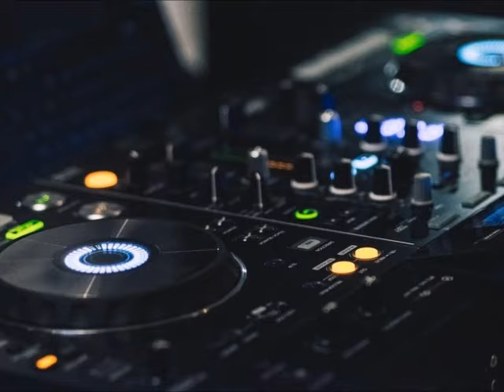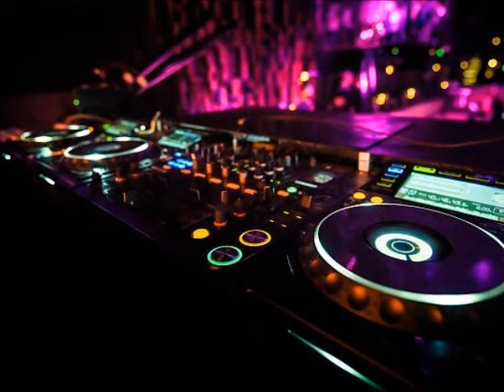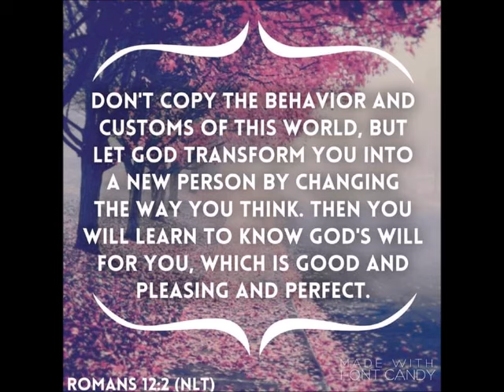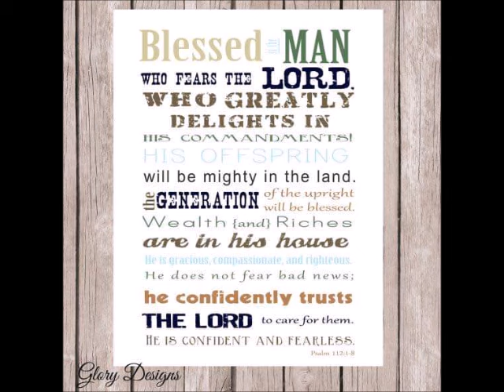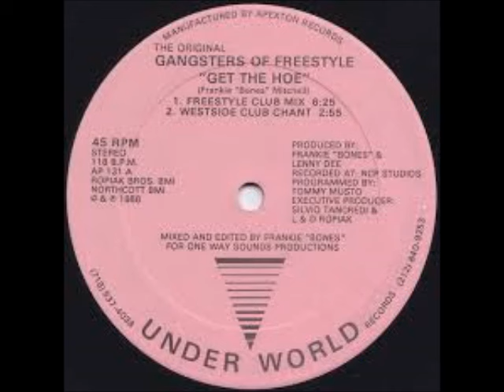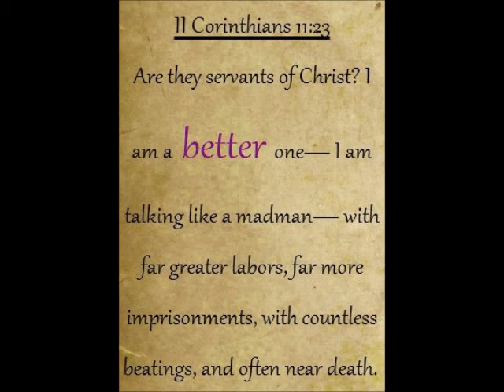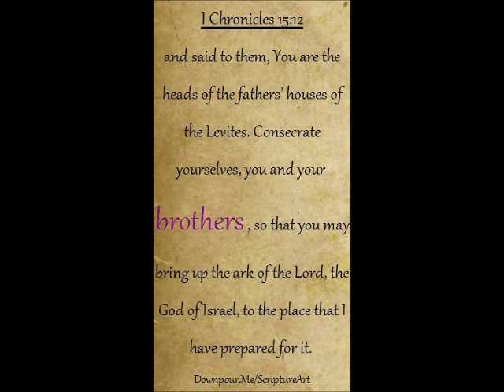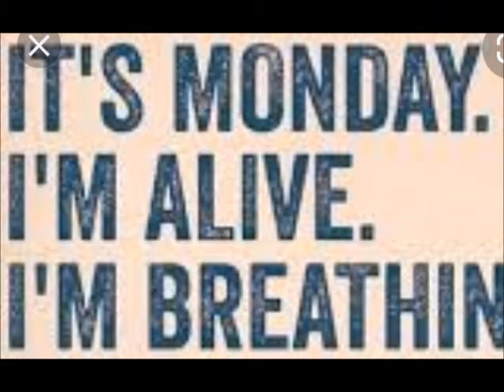Richard Vazquez Freestyle Master Feat Coro & More by Mika & DJ Tony Torres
Thank you Richard for listening and commenting .. God bless you and all who are here on our channel...